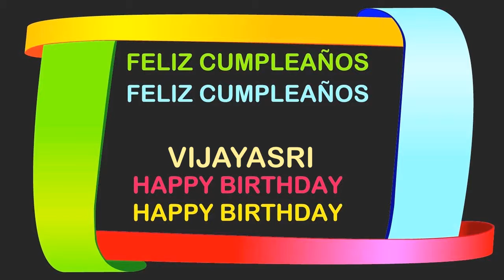Vijayasri Birthday Postcards & Postales